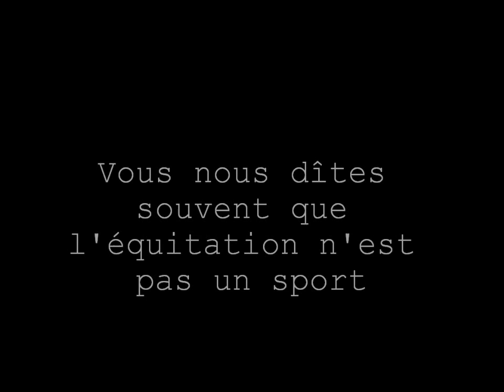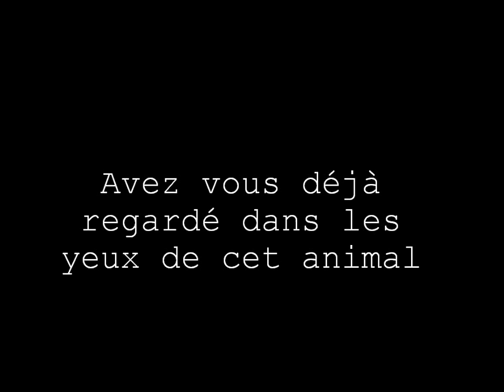L'équitation pas un sport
L'équitation pas en sport bas allez y prouvez le trouvez des bon truc pour nous prouvez que c'est pas un sport bas allez y on vous attend

je dédie particulièrement cette vidéo à une amie qui croît que l'équitation n'est pas un sport donc c'est pour lui prouver que je l'ai faite